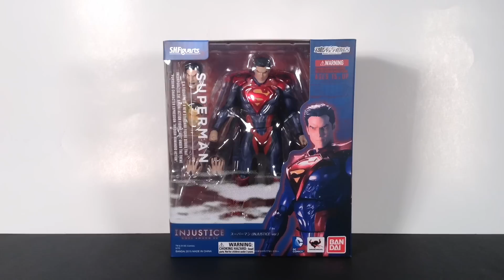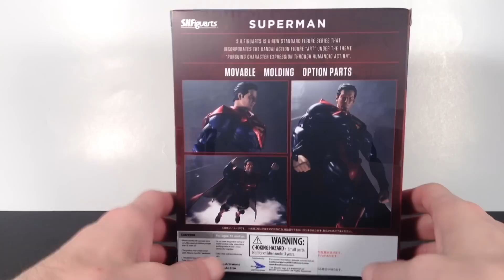Bandai Tamashii Nations SH Figuarts Injustice Gods Among Us SUPERMAN Action Figure Review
What is going on everybody, today I'm bring you a review of the newly released tamashii nations SH Figuarts Injustice: Gods Among Us - Superman Figure. This is one hell of a man of steel figure. Amazing work done with this piece. Collecting Figures are Awesome!! If u would like to add me on Facebook and Instagram to check out pics of my figure collection and awesome figure pics here's the link to my FB
also check out both #632 at frank & sons!!                                                                 Also join the Agelessgeeks FB group.
Thanks for the new intro from a cool dude Wyatt follow him on Instagram the_figure_captain he got some dope figure pics up there
Music Artist: Larusso
Song Name: Dear Pandora